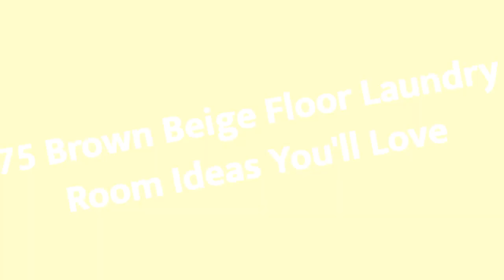75 Brown Beige Floor Laundry Room Design Ideas You'll Love ⭐️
0:00:00 - Intro
0:00:12 - Brown Beige Floor Laundry Room Design Ideas You'll Love: Inspirations 1 to 25
0:02:59 - Brown Beige Floor Laundry Room Design Ideas You'll Love: Inspirations 26 to 50
0:05:57 - Brown Beige Floor Laundry Room Design Ideas You'll Love: Inspirations 51 to 75